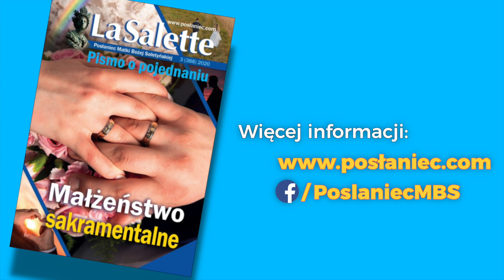Małżeństwo sakramentalne | Posłaniec Matki Bożej Saletyńskiej 3/2020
Każdy z sakramentów Kościół uważa za „znak skuteczny”, czyli uznaje w nich jeden z najważniejszych sposobów, w jakie Bóg działa, zbawia. Nie inaczej jest z sakramentem małżeństwa. To przede wszystkim łaska, zaangażowana obecność Boga w życiu małżonków. On pragnie być aktywny w tym sakramencie, a nie być tylko dodatkiem, gwarantem ludzkich postanowień. Artykuły dostępne w majowym numerze Posłańca Matki Bożej Saletyńskiej mają dopomóc w pełnym wiary przeżyciu tej nadprzyrodzonej rzeczywistości, jaką Bóg obdarza mężczyznę i kobietę w sakramencie małżeństwa.